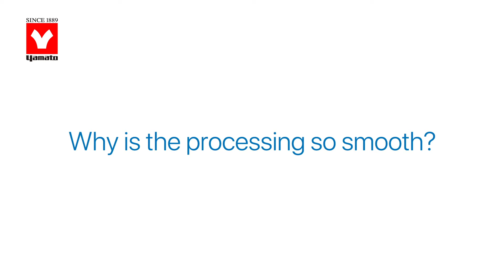Introduction of Photo Absorbance Meter PiCOEXPLORER - Yamato Scientific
You can have your own laboratory anywhere at any time using PiCOEXPLORER!